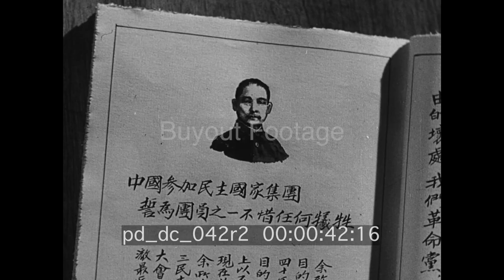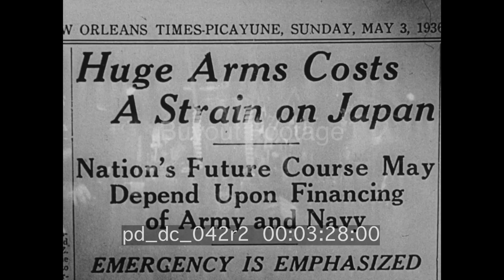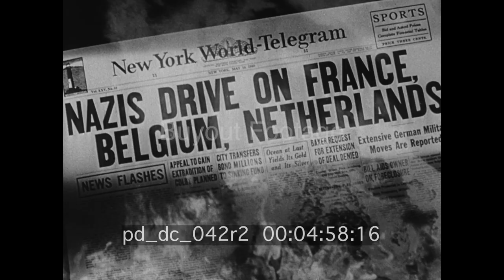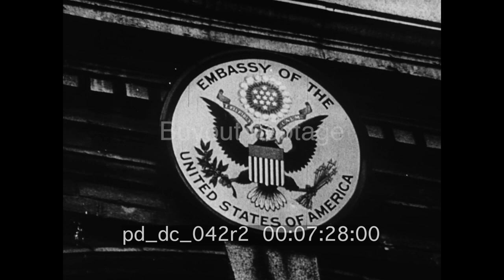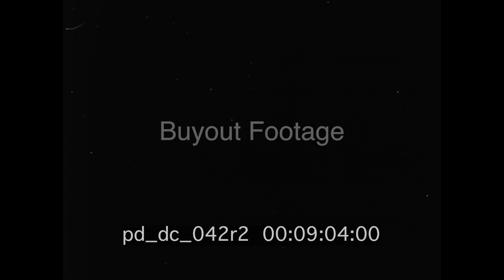The Battle Of China - Reel 2 Archival Stock Footage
Images of Dr. Sun Yat Sen the Chinese revolutionary that is considered the Father of The Nation. Sun's chief legacy resides in his developing a political philosophy known as the Three Principals of the People; nationalism, democracy, and people's livelihood. China built schools and established scholarships so students could attend universities in Europe and America and return to China with new ideas. This generation returned to China with new techniques of industry, science, medicine. They built hospitals, they introduced compulsory education, and laid down the freedom of expression and freedom of religion.

Sun Yat Sen died in 1925, but his disciple Chiang kai-shek, continued the unification and modernization of China. Shows modern steam engine, building network of highways, mining of coal, iron, tin, new factories producing goods for the people. In Japan the God Emperor and his Warlords were building a powerful war machine with the purpose of conquering China fulfilling the Tanaka Memorial. Newspaper headlines "Record arms Fund Approved In Tokyo".

Shows Japanese ships being loaded with coal, scrap Iron, and oil. Shows Japan's modern Army, Navy, and air Force. Map showing Islands in the Pacific showing the Marians, Caroline, and Marshall Islands Japan fortified in a violation of international treaties. In 1931 the Japanese invades and occupies Manchuria starting the flames of war that spread around the world. The Japanese occupied Jehol. Scenes of the Great Wall of China. Japan invades China in 1937. Animated map shows within a few weeks the Japanese were in control of Tientsin and Peipine. Cheering Japanese soldiers. The Chinese Army struck back at the Japanese at Shanghai.

Stock Footage Link: @itles/pd_dc_042r2.php